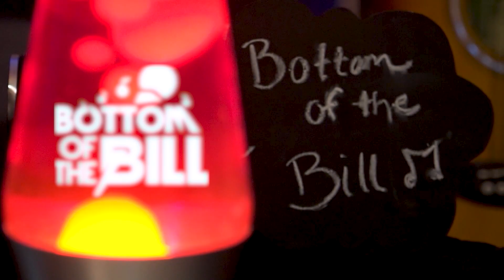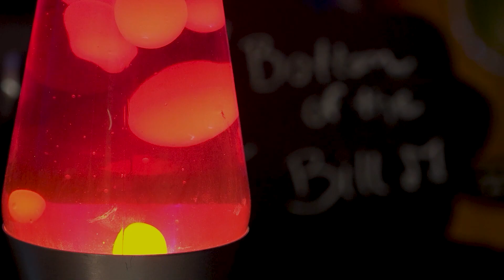BotB Ep 113 - Serving the Song w/ The Get Right Band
This week we’re pleased to welcome good friends Silas Durocher & Jesse Gentry from the psychedelic indie rock power trio The Get Right Band. Be sure to check out their new album iTopia which just released. We had a lot of fun and a great discussion with them covering topics like the band’s history and their songwriting process, how their writing style serves the song first and foremost, and what it takes to market an up-and-coming, genre-bending power trio.

// The Get Right Band Official Links

Bottom of the Bill is a podcast for DIY musicians navigating the current landscape on the periphery of the major industry cities. Hosted by Anton Laplume, the podcast features appearances from local and regional artists, club promoters, artist managers, booking agents, and venue owners to give some real insight into the industry.